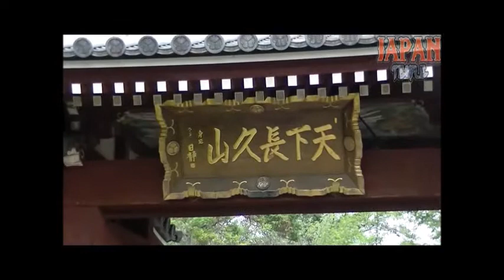国土安穏寺 東京都足立区島根4-4-1